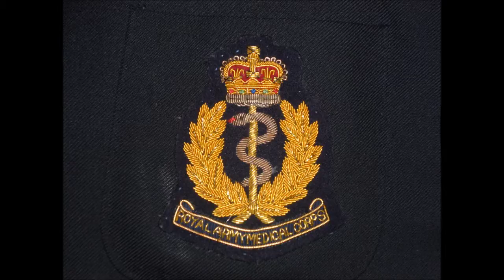Mary Lou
Written by Gene Pitney & Cayet Mangiaracina. Recorded by Rick Nelson.